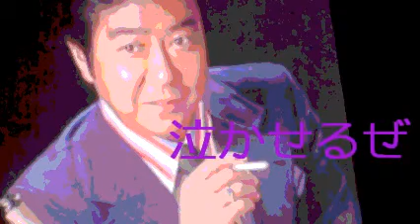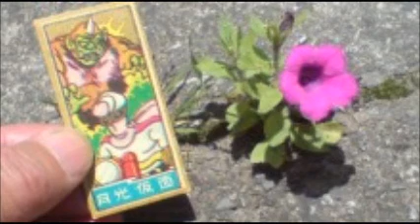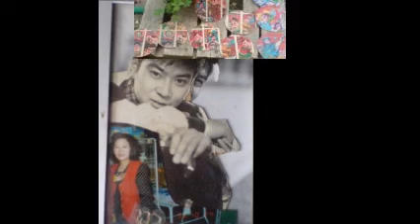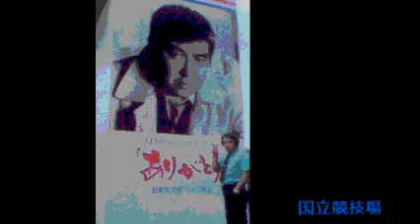『泣かせるぜ』 石原裕次郎 歌 面子太郎／ＹＵＫＩ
画像は一部最近のものです。